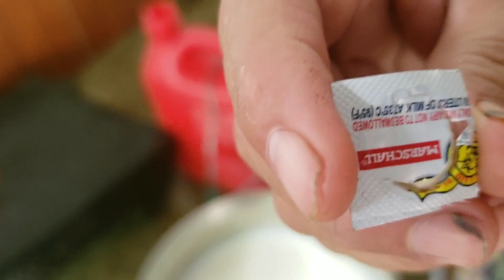Mi Mamá Hace QUESO para Don Rodolfo